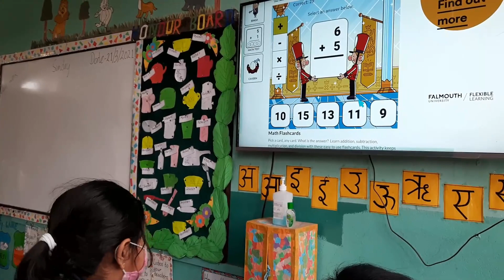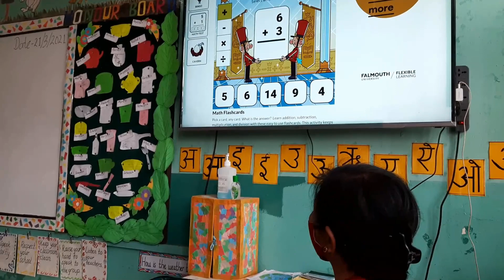Students of Grade I - Enjoying their Maths Class with Digital Flashcards.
Gyanodaya Bal Batika School
Bungmati / Khokana, Lalitpur, Nepal